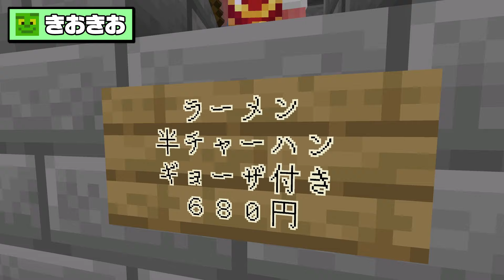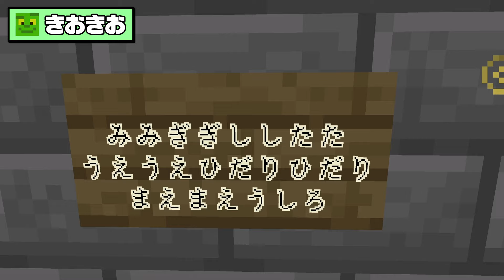【アツクラ】おおはらMENの最強セキュリティハウスに閉じ込められてしまいました。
▼帰宅部トリオのおすすめ動画はコチラ！

【帰宅部トリオのTwitterができました！】

【帰宅部3人の個人チャンネルはコチラ！】

▼アツクラで一緒に遊んでいるマイクラ実況者さん